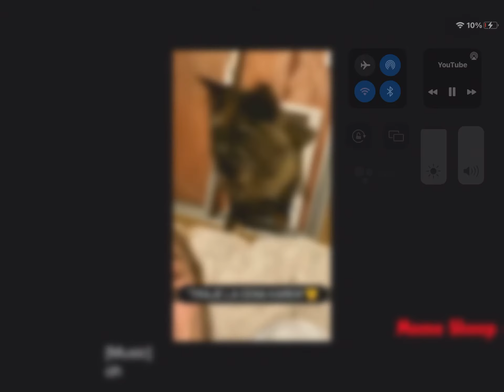Funny memes ( shoutout to meme)sheep